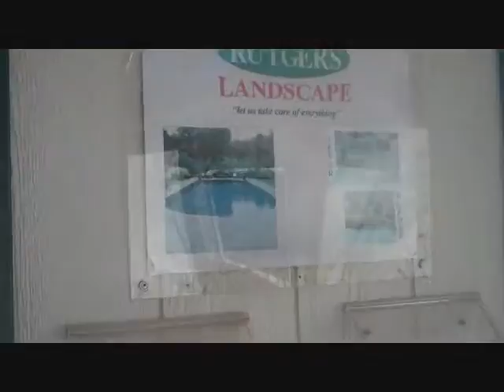Design Center.Perkaise, PA Area: Bucks County, PA: orserlandscaping.com